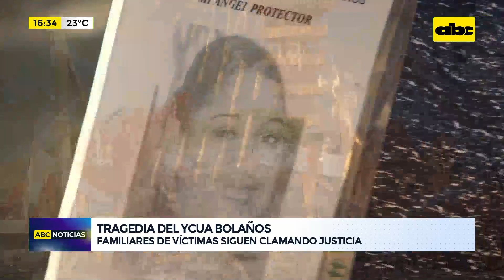Familiares de víctimas del Ycuá Bolaños siguen clamando justicia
Estamos a pocos días del 1 de agosto, fecha en que se recordará 19 años de la tragedia ocurrida en el supermercado Ycuá Bolaños de Trinidad, donde más de 350 personas perdieron la vida. Los familiares de las víctimas siguen clamando por justicia y la indemnización por los años de sufrimiento.